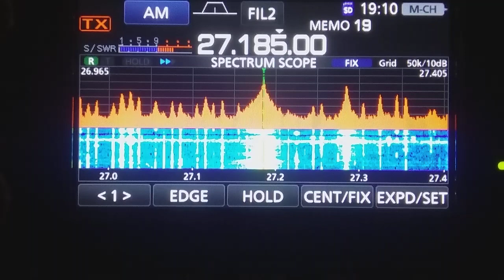Freddie 13 Wyoming, 276 Colorado. both of them dropping the maul on the duck in the dessert